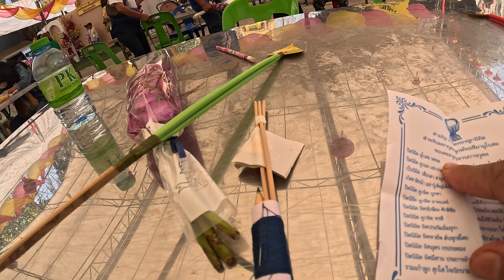งานบุญปิดทองวัดท่าตะตร้อ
หลังจากผ่านพ้นเทศกาลปีใหม่ ต่อด้วยตรุษจีนปีใหม่ของคนไทยเชื่อสายจีน มาถึงช่วงที่หลายคนจะได้เข้าวัดทำบุญปิดทองฝังลูกนิมิตกันบ้างแล้วค่ะ Sanook! Horoscope จึงได้นำเรื่องราวที่เป็นประโยชน์เกี่ยวกับการปิดทองฝังลูกนิมิตมาบอกเล่าเพื่อเป็นความรู้แก่ทุกคนค่ะ

ตามความหมายของพจนานุกรมฉบับราชบัณฑิตยสถาน "ลูกนิมิต" หมายถึง ลูกที่ทำกลมๆ ประมาณเท่าบาตร มักทำด้วยหิน ใช้ฝังเป็นเครื่องหมายเขตอุโบสถ ส่วนพจนานุกรมฉบับมติชน ให้ความหมาย "ลูกนิมิต" ว่า ก้อนหินที่วางบอกเขตพัทธสีมาในการทำสังฆกรรม

การฝังลูกนิมิต มีชื่อเรียกเป็นทางการอีกอย่างหนึ่งว่า การผูกพัทธสีมา (แปลว่า เขตทำสังฆกรรมที่กำหนดตามพุทธานุญาต) โดยปัจจุบันจะเริ่มจากพระสงฆ์ประชุมพร้อมกันในโบสถ์ เพื่อทำพิธีสวดถอน มิให้อาณาบริเวณที่จะกำหนดนี้ไปทับที่ที่เคยเป็นสีมา หรือเป็นที่ที่มีเจ้าของครอบครองอยู่ก่อน
โดยทั่วไป ลูกนิมิตที่ใช้ผูกสีมาจะมีจำนวน 9 ลูก โดยฝังตามทิศต่างๆ โดยรอบอุโบสถทั้ง 8 ทิศ ทิศละ 1 ลูก และฝังไว้กลางอุโบสถอีก 1 ลูกเป็นลูกเอก เมื่อจะผูกสีมาพระสงฆ์จำนวน 4 รูป จะเดินตรวจลูกนิมิตที่วางไว้ตามทิศต่างๆ โดยเริ่มตั้งแต่ทิศตะวันออกเป็นต้นไป เรียกว่า สวดทักสีมา จนครบทุกทิศและมาจบที่ทิศตะวันออกอีกครั้งเพื่อให้แนวนิมิตบรรจบกัน เมื่อสวดทักนิมิตจบแล้ว ก็จะกลับเข้าไปประชุมสงฆ์ในอุโบสถ และสวดประกาศสีมาอีกครั้ง หลังจากนั้นก็จะทำการตัดลูกนิมิตลงหลุมเพื่อกลบ แล้วสร้างเป็นซุ้มหรือก่อเป็นฐานตั้งใบสีมาต่อไป
"เป็นที่น่าสังเกตว่าปัจจุบันใบสีมานี้ ได้กลายเป็นเครื่องหมายบอกเขตของโบสถ์แทนลูกนิมิตที่เป็นเครื่องหมายเดิมที่ถูกฝังอยู่ข้างใต้ไปแล้ว อาจจะเป็นเรื่องของความสวยงามหรือการออกแบบในภายหลังก็ได้"

อนึ่ง ลูกนิมิตที่ใช้ฝังตามทิศต่างๆ นี้ มีผู้เปรียบว่าเป็นเสมือนองค์พระพุทธเจ้า และพระอรหันต์สาวกสำคัญๆ กล่าวคือ ลูกนิมิตที่ฝังทางทิศตะวันออก หมายถึง พระอัญญาโกณฑัญญะ ซึ่งได้ชื่อว่าผู้รู้ราตรีกาลนาน คือ มีความรู้มาก ผ่านโลกมามาก
โดยแต่ละทิศที่ฝังมีความหมายดังนี้
ทิศตะวันออกเฉียงใต้ หมายถึง พระมหากัสสปะ ผู้ได้รับการยกย่องว่าเป็นผู้ทรงธุดงค์คุณ
ทิศตะวันออกเฉียงเหนือ หมายถึง พระราหุล ผู้เป็นเลิศทางการศึกษา
ทิศใต้ หมายถึง พระสารีบุตร ผู้เลิศในทางปัญญา
ทิศเหนือ หมายถึง พระโมคัลลานะ ผู้เลิศทางฤทธิ์
ทิศตะวันตก หมายถึง พระอานนท์ ผู้เลิศในทางพหูสูต
ทิศตะวันตกเฉียงใต้ หมายถึง พระอุบาลี ผู้เลิศในทางวินัย
แลทิศตะวันตกเฉียงเหนือ หมายถึง พระควัมปติ ผู้เลิศในทางลาภและรูปงาม ส่วนลูกนิมิตกลางโบสถ์ก็คือ องค์สมเด็จพระสัมมาสัมพุทธเจ้า
ด้วยเหตุที่ในสมัยก่อน การที่จะสร้างโบสถ์ได้หลังหนึ่งๆ หรือแม้จะซ่อมแซมโบสถ์เก่าให้สวยงาม มิใช่เรื่องง่าย และต้องใช้ระยะเวลานานมาก